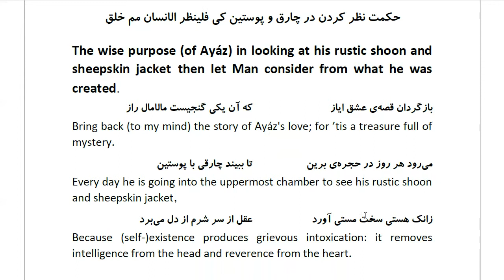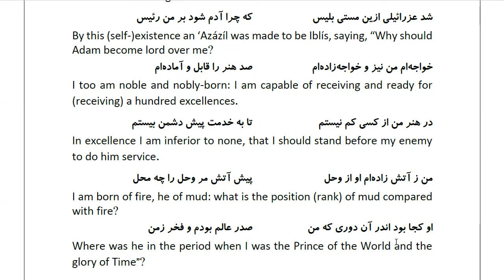Masnawi Rumi: In Farsi with English Translation: Part 731: The wise purpose (of Ayáz)